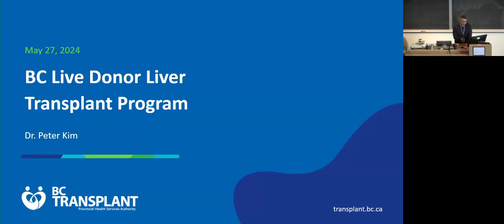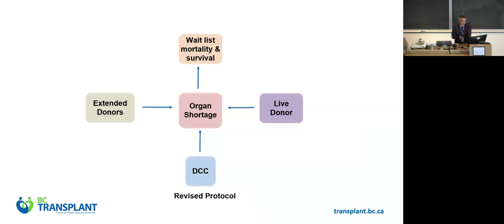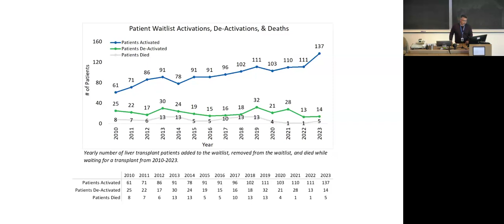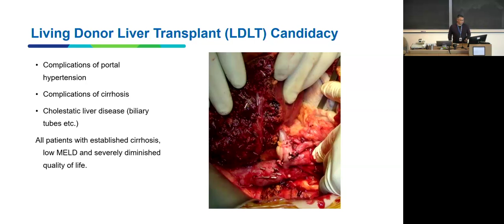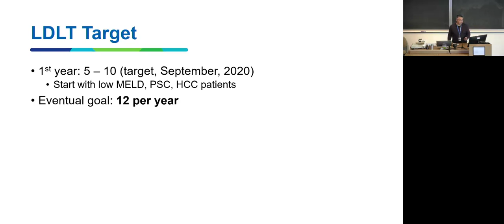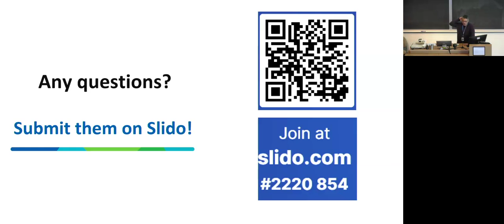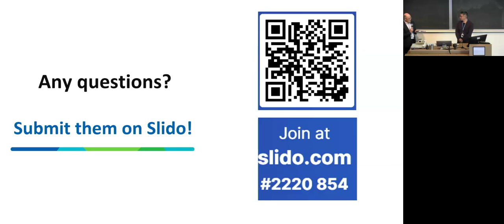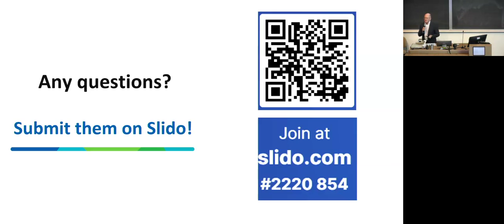Live Donor Liver Transplantation in BC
Speaker: Dr. Peter Kim